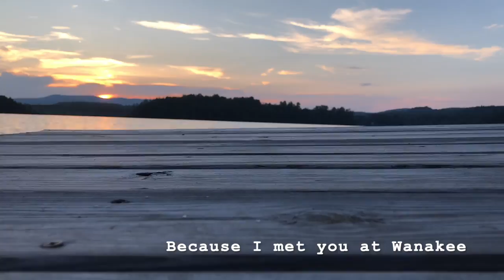The Wanakee Song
On the last official day of summer 2020, we invite you to join us on a wander of the sights and scenes of Wanakee, accompanied by an enchanting version of "The Wanakee Song." We can't wait to welcome you back to camp.
Many thanks to Luke Riedlinger, 2018 and 2019 summer staff member, for recording this beautiful rendition of the Wanakee Song, written by Joshua the Storyteller.